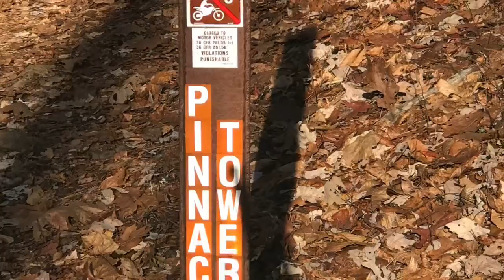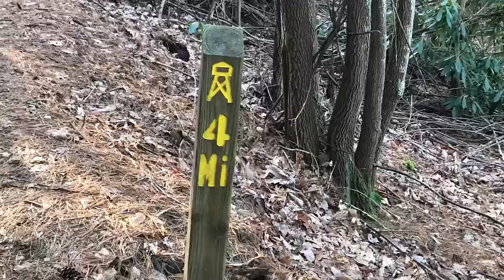Pinnacle Mountain Fire Tower Time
Unicoi, TN   12/07/2019